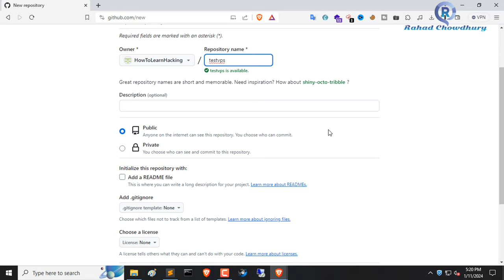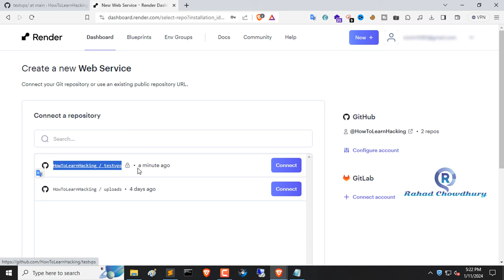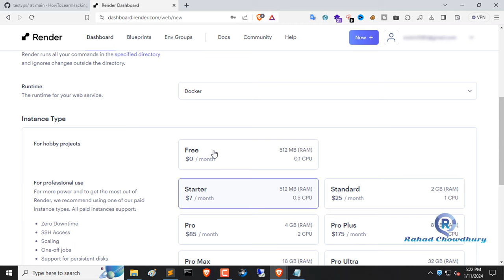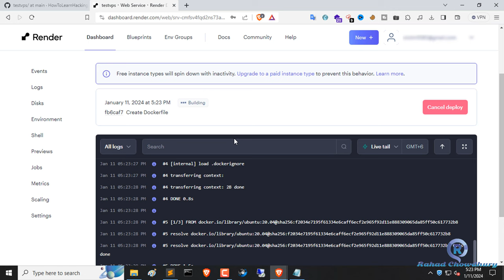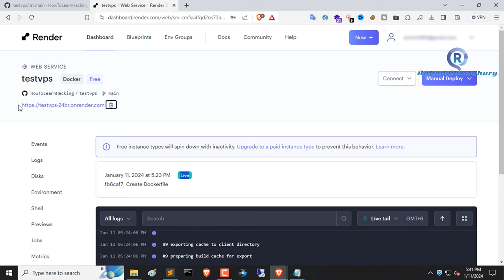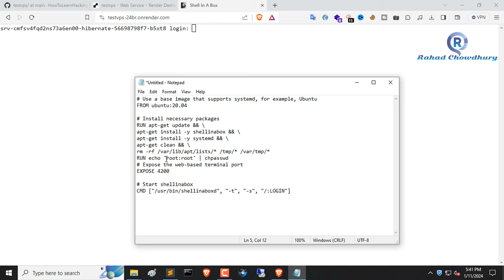Creating Free Ubuntu VPS on Github Tutorial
Creating Free Ubuntu VPS on Github Tutorial | Rahad Chowdhury

Hello Friends!
In this tutorial, I'll walk you through the process of creating Free Ubuntu VPS directly from GitHub. Discover how to set up your virtual private server effortlessly and leverage cloud hosting without breaking the bank. Follow along with our comprehensive guide, perfect for beginners and those looking to explore cloud-based solutions. Don't miss out on this opportunity to launch your projects with ease and affordability!

ALSO WATCH:
How to Create Free RDP Using GitHub

=== Chapters ===
0:00 - Disclaimer
0:05 - Create GitHub Repository
1:17 - Sign in Render and Connect with github
2:05 - Configure VPS and setup
4:48 - Login ubuntu vps
5:52 - End Screen

Skype: rahad.chowdhury2
How to Create Free vps from GitHub
how to create free vps github
GitHub vps
Free VPS From Github 24/7
LifeTime Legal Vps
how to create free ubuntu cloud pc
free vps
free rdp
free rdp ubuntu vps
free vps for lifetime
free rdp create
best free vps
free vps linux lifetime
Free Ubuntu VPS
GitHub Tutorial
Cloud Hosting
Virtual Private Server
VPS Setup
GitHub Repository
Ubuntu Server
Cloud Computing
Open Source Hosting
Free Hosting Tutorial
Server Deployment
GitHub Cloud Solutions
Affordable Cloud Hosting
Easy VPS Setup
Ubuntu Cloud Deployment